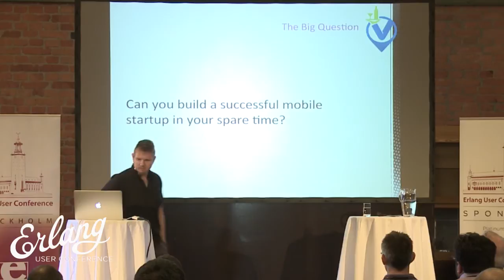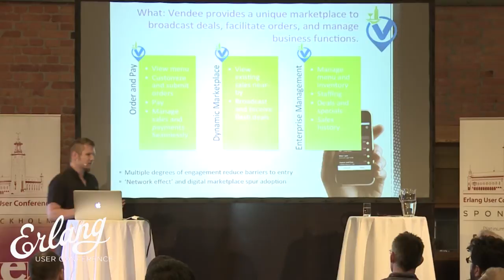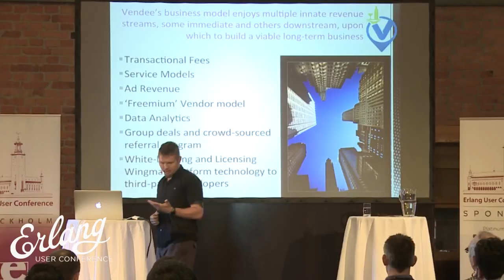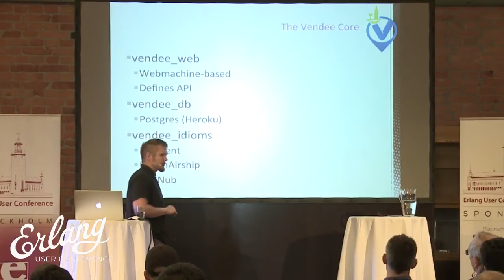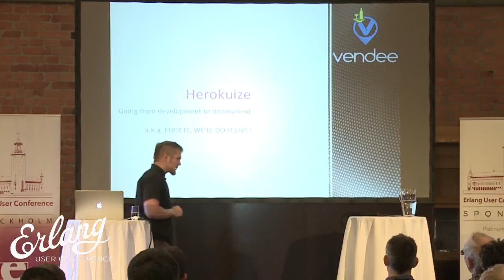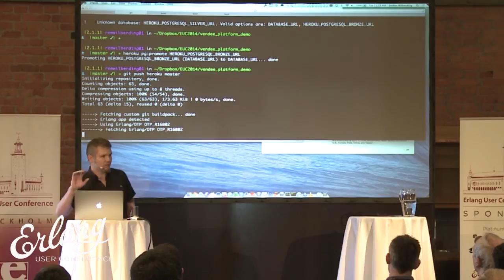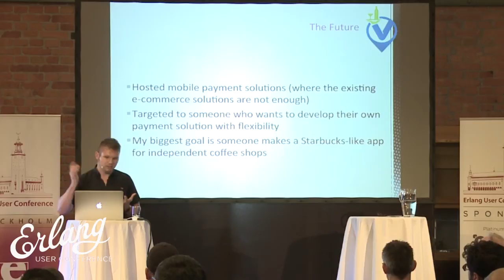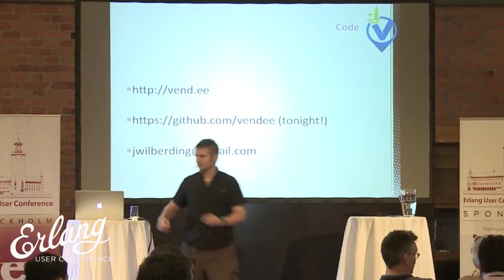Jordan Wilberding - Powering your Web and Mobile Applications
Erlang has become a proven language for developing large, distributed systems. This talk will talk about the architecture and design for an Erlang system to power your web and mobile applications. It will focus on a RESTful backend that was written for a mobile application that facilitates orders and payments at bars. The talk will cover coding, hosting, and testing. In the end, I will announce the official open-sourcing of the platform code, so that others may adopt it for their own use.

Talk objectives:

-The overall design of a large Erlang system that handles users and transactions

-A high-level view of the code

-Deploying the software to Heroku

-Strategies for testing the software

-How to take the open-sourced code and adopt it to your needs

Target audience:

-Erlang developers

-Startup founders/developers

-High level architects

The talk will be structured to be interesting from everyone from CEOs to hackers."